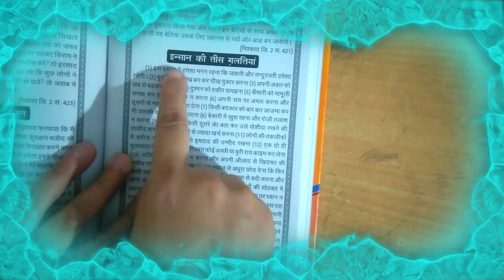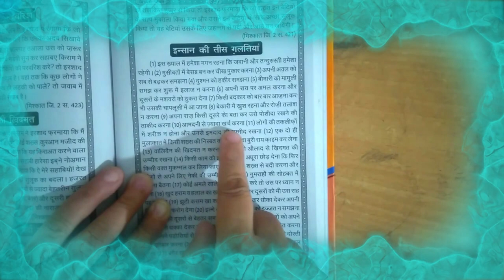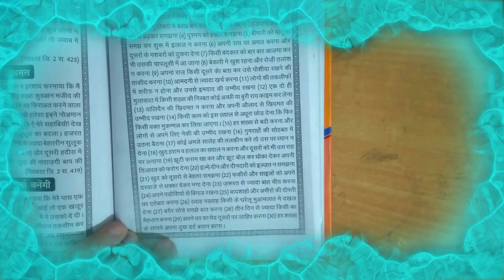insan ki 30 galtiya || jannati zewar